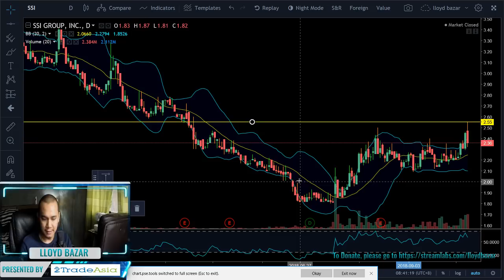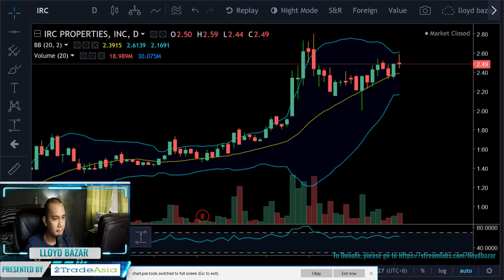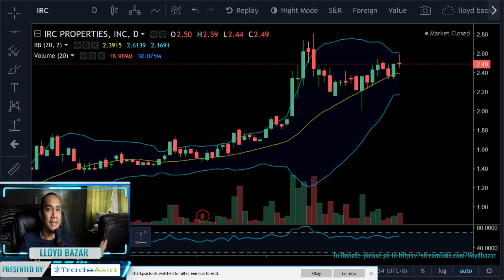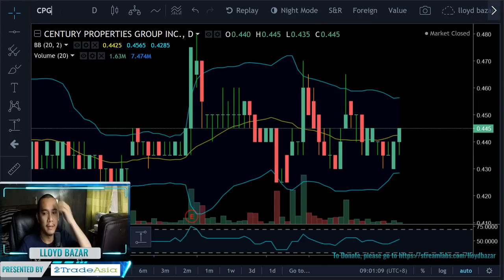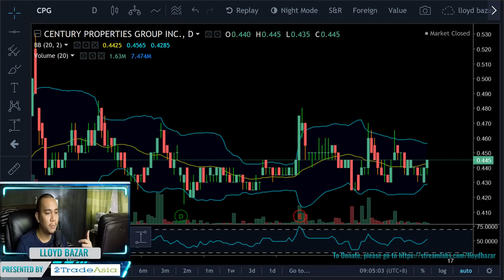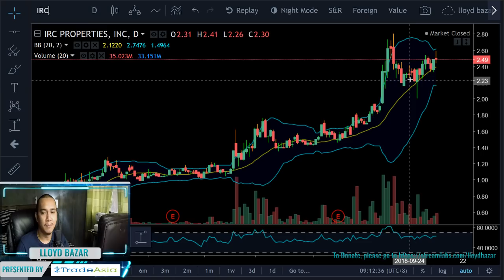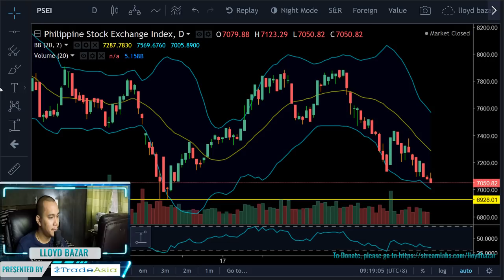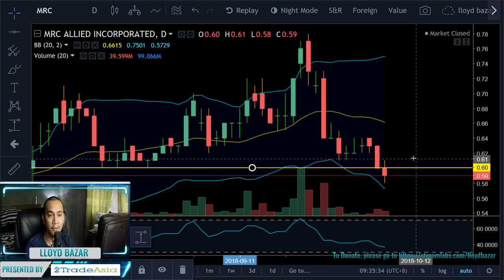Third Telco Discussion. What do you think about it? | The Daily Grind - 10/09/2018